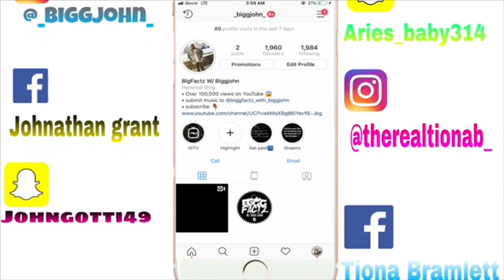DONT MAKE ME LAUGH CHALLENGE (GONE WRONG)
What’s popping YouTube this is the DONT MAKE ME LAUGH CHALLENGE I HOPE YOU ENJOY OUR VIDEO ❤️❤️
Theme song: close friends- lil baby

STALK US :)
-Tiona’s instagram:@ therealtionab_
-John’s Instagram: @_biggjohn_

-Tiona’s Facebook: Tiona Bramlett
-John’s Facebook: johnathan Grant

-Tiona’s Snapchat: Aries_baby314
-John’s Snapchat: johngotti49
UPCOMING VIDEOS:
Pranks
Vlogs
Challenges
And more
Age:
Tiona-20
John-21